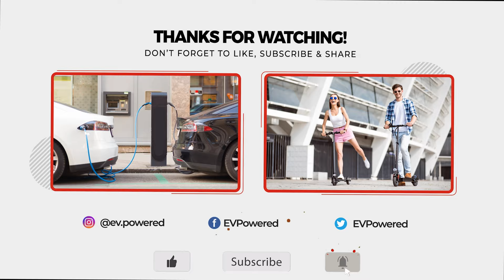LONDON E-PRIX VLOG | Behind the scenes at the Formula E in London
Take a behind-the-scenes look at the Formula E's return to London with our first race weekend vlog! Rounds 12 and 13 of the ABB FIA Formula E World Championship took place on London's docklands and the ExCel Arena, where drivers had to navigate both an indoor and outdoor track for the first time in international motorsport history!

You can also catch daily news coverage, features and much more on our